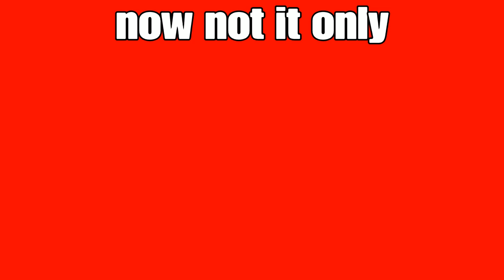NEW CHUG SPLASH ONLY CHALLENGE (CHUG JUG 2.0) Fortnite battle royale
Twitter lol its AbFortnite1